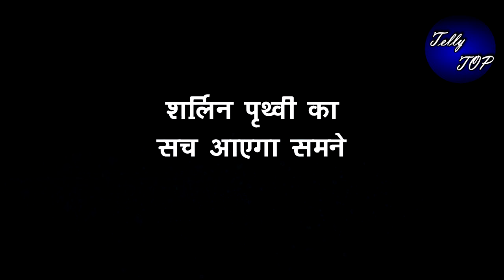KUNDALI BHAGYA || SHERLYN और PRITHVI को पकड़कर “RAKHI सुनाएगा अपना फैसला”